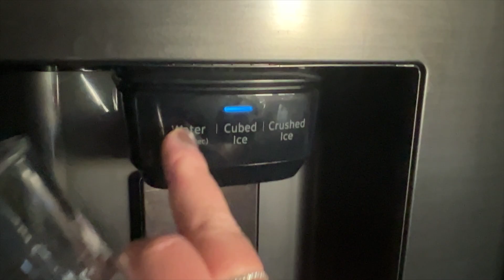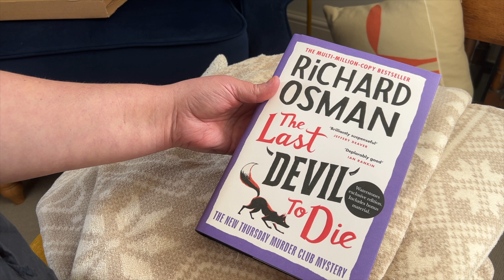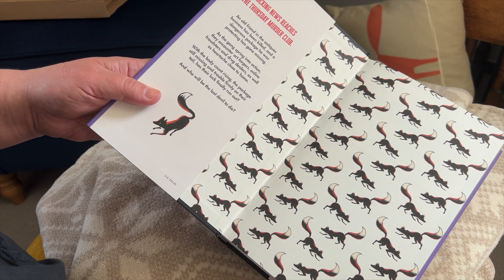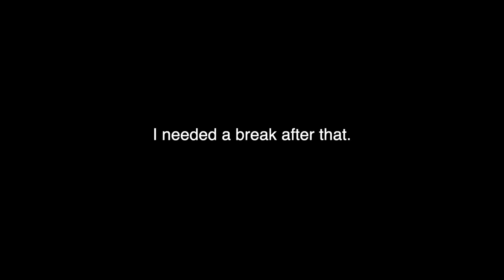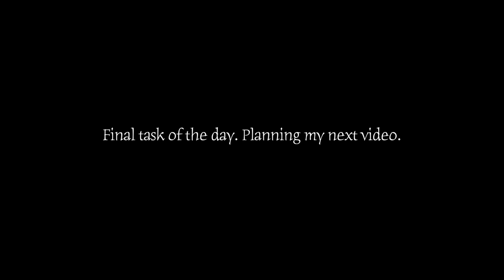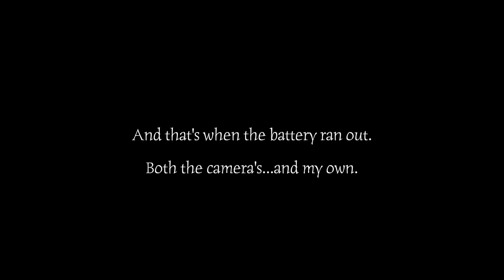A DAY IN THE LIFE OF A NON-FICTION WRITER: weekly planning/writing a book proposal/Substack thoughts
A day in my life as a non-fiction writer. As it's a Monday when I recorded this, I first look back on what I achieved last week and plan for the week and the day ahead of me. My creative projects include YouTube, Substack, Medium and writing my non-fiction book proposal about creativity and confidence.

I've a bit of self-doubt in this video (which I've left in so you can see it's not all lovely desk aesthetic and labradors). I'm frustrated with my lack of progress with my Substack and YouTube projects plus - I admit to comparison and a little envy. I'll certainly be journaling more about this and probably writing about it on Substack soon.

My new Substack series called Can I Earn a Decent Living through Writing and Creating Online?

My ebook about how you can use your journal to plan your writing projects is called Journaling Your Goals. It's a 200-page workbook to get to the heart of your creative purpose & goals - making you more productive, motivated & energised.